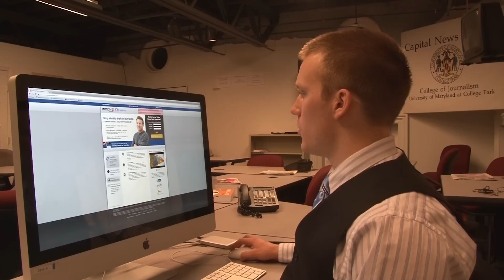Loh Talks Data Breach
University of Maryland President Wallace D. Loh painted a clearer picture of the financial damages to result from the recent data breach - and it's not a pretty one.